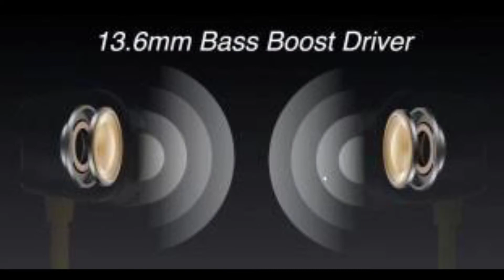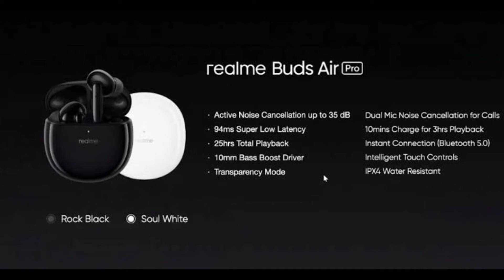Realme Buds Air Pro & Buds Wireless Pro | Features & Reviews | Full Details in Hindi | Realme India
Hai Guys Es Video Me Hm Apko Batayenge Ki Realme Ka New Range Audio Products India Me Launch Hua Hai Aur Sale Bhi Starts Ho Rhi Hai 🔥🔥🔥